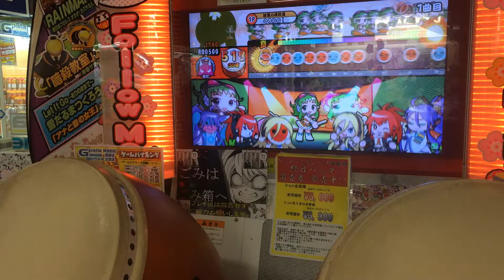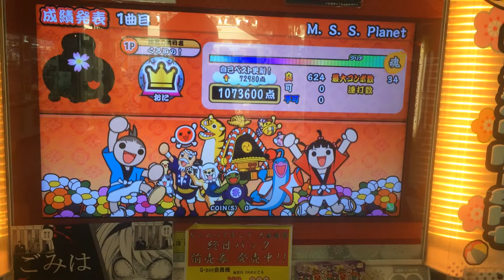【太鼓の達人 ムラサキ】M．S．S．Planet 全良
player：くろいの！